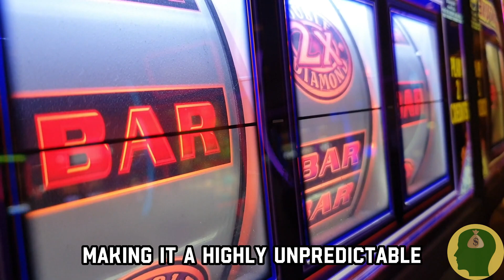8 Things You Must Stop Spending Money On To Be Rich!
Learn the things the rich avoid spending money on and start growing your wealth TODAY!

OTHER VIDEOS THAT YOU WILL ENJOY:
7 Tips To Live On A Very Low Income